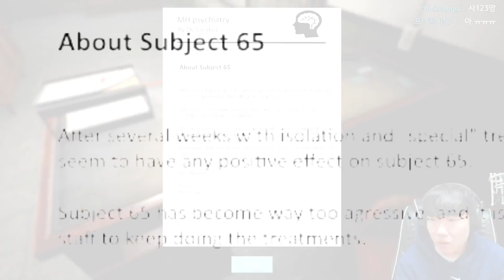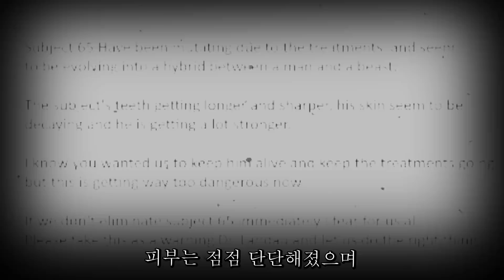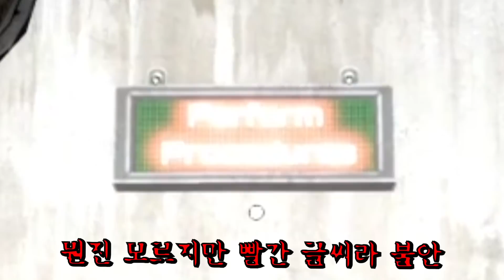새벽 12시에 몰래 간식 먹다 생긴일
공포게임 제목:Midnight Snack/Subject 65